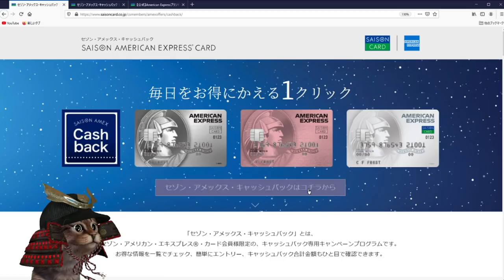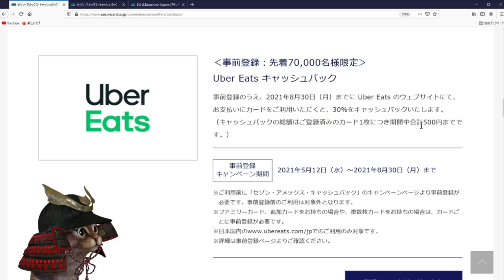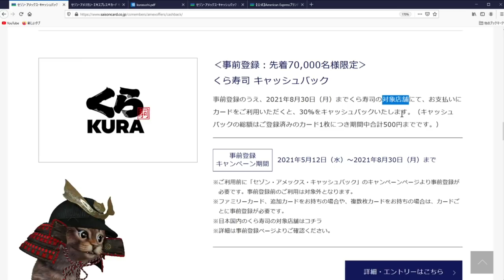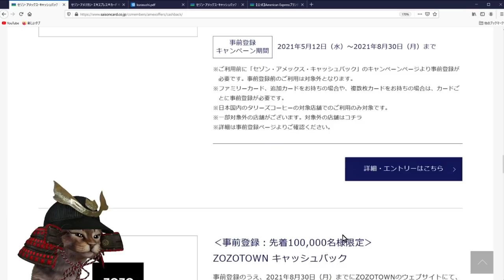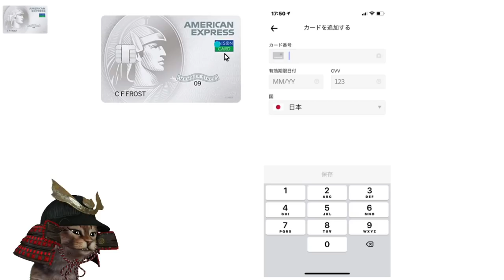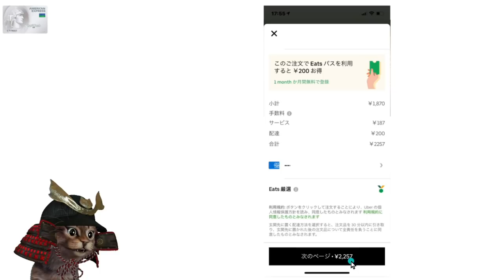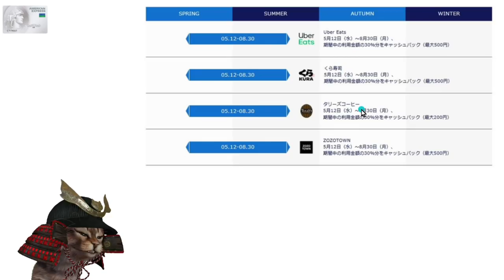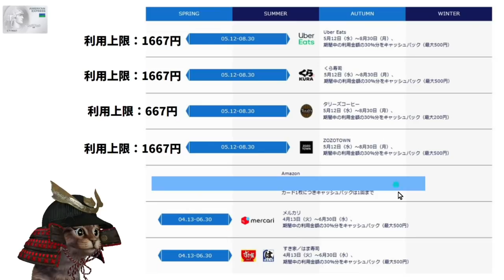セゾンアメックスでお得なキャンペーン4つを解説！①ウーバーイーツ30％②くら寿司30％③タリーズ30％③ZOZO30％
【PR】 セゾンアメックスキャンペーンページ

ウーバーイーツ招待コード
eats-r8oc9k